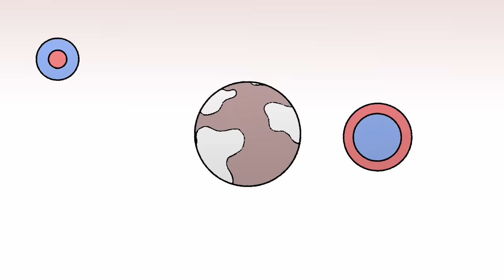The sibling rivalry that divided a town - Jay Van Bavel and Dominic Packer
Explore the psychology of social identity and in-group bias and discover the conditions that cause people to turn against one another.

One day a pair of brothers working together as shoemakers had an explosive fight that split the family business in two. Over the coming years, this disagreement divided their town— residents and businesses chose sides. Could such a serious divide really be about shoes? Doesn’t it take more significant differences to produce this degree of conflict? Jay Van Bavel and Dominic Packer investigate.

Lesson by Jay Van Bavel and Dominic Packer, directed by Arvind Singh Jeena, Totem Creative.

Thank you so much to our patrons for your support! Without you this video would not be possible!